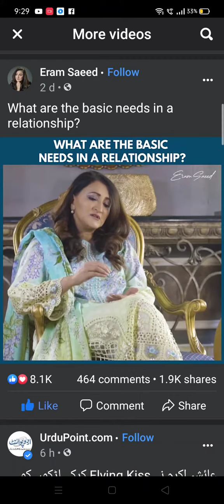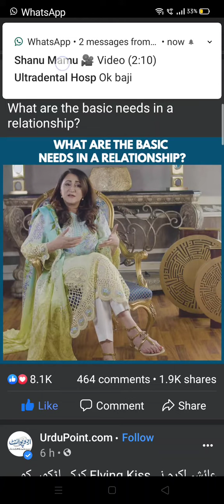Respect for Man n Security for Woman. 👍